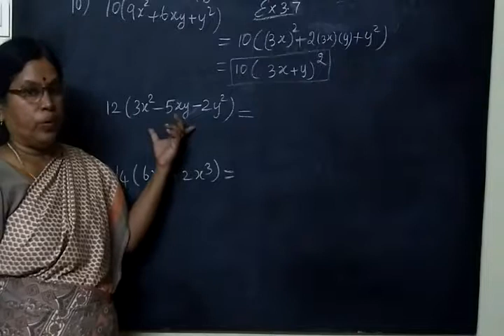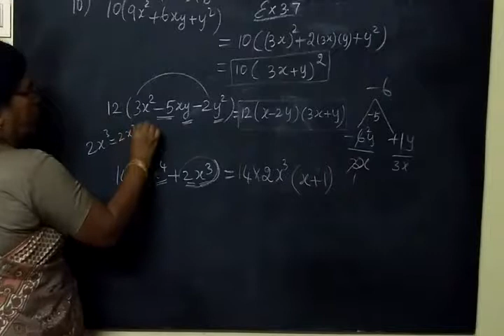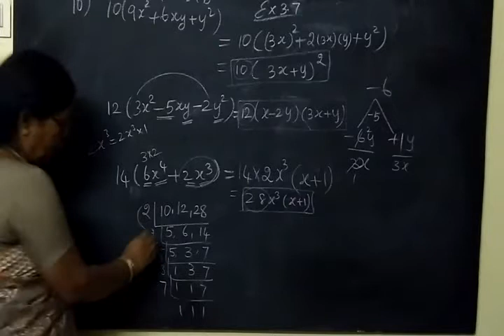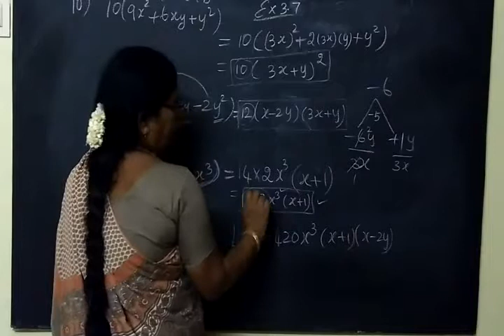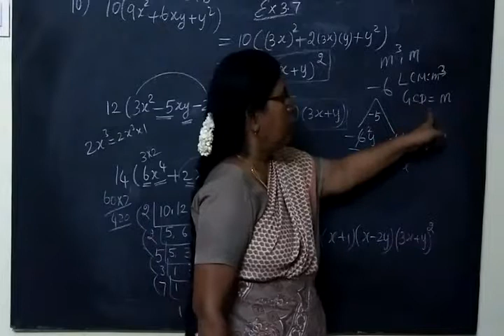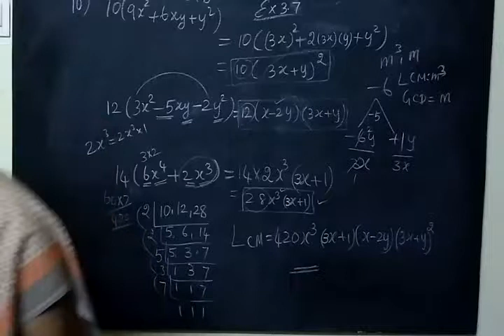TN SB 10th Maths [Part-98]Algebra Ex - LCMXGCD=f(x)xg(x)